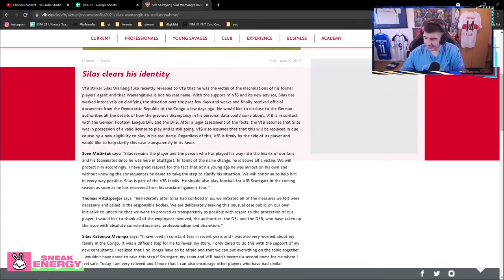SILAS WAMANGITUKA age & name faked! Professional from VfB Stuttgart played under false identity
SILAS WAMANGITUKA: Age & name faked! VfB Stuttgart professional played under a false identity

In the case of the alleged false identity of professional footballer Silas Wamangituka, sports director Sven Mislintat sees the VfB Stuttgart striker as a victim. "If you describe it with the heading human trafficking, then we are already very close to the issue," Mislintat said Tuesday. "If he hadn't said anything, he could have continued his career, without anything happening, very easily, completely without any problems." Still, Silas decided to "tell the truth," he said.

Previously, the Bundesliga soccer club had made public that the attacker had apparently played under a false identity until now. Accordingly, his correct name is Silas Katompa Mvumpa. The winger's date of birth was also probably incorrect. According to VfB information, Silas was born on October 6, 1998 in Kinshasa in the Democratic Republic of Congo and is thus 22 today and thus exactly one year older than originally assumed. The Congolese player had recently revealed to VfB that he had become a "victim of machinations by his former player agent."

"We believe that Silas is not an isolated case in Europe. In a way, he is also taking some responsibility for what is going on in global soccer," Mislintat said. The 48-year-old spoke of "frightening dimensions." VfB does not know whether Silas will now face a ban from the German Football Association (DFB). "I can not say whether there will be a penalty," said VfB CEO Thomas Hitzlsperger. The DFB control committee has announced a review of the case.